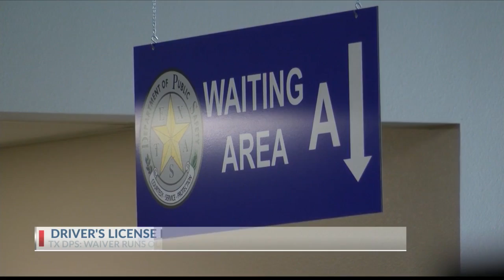Driver's license renewal deadline